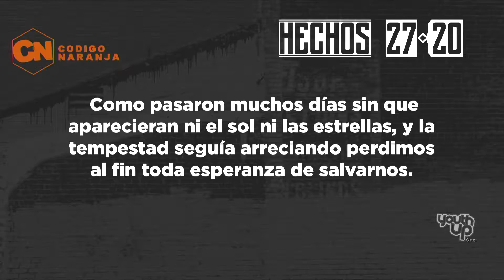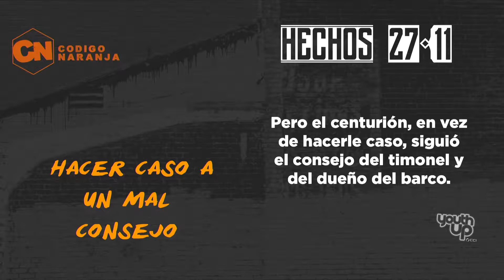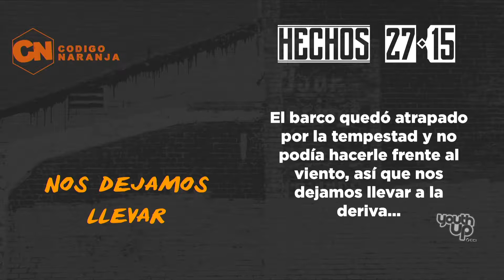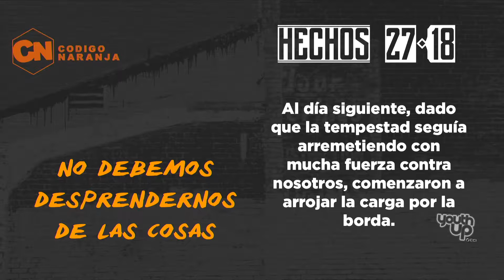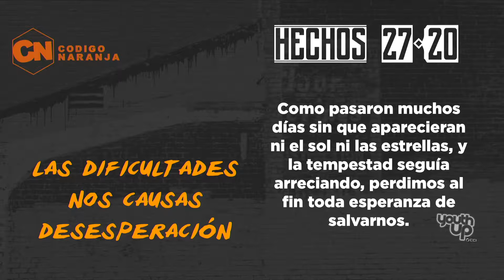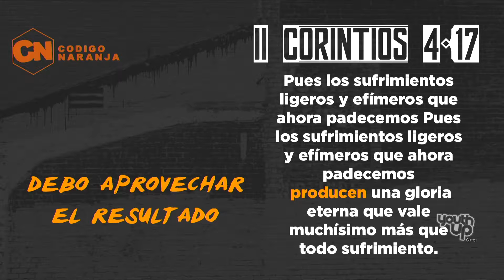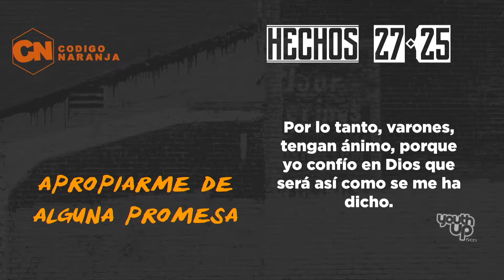Fabian Bolaños - A Través De La Fe